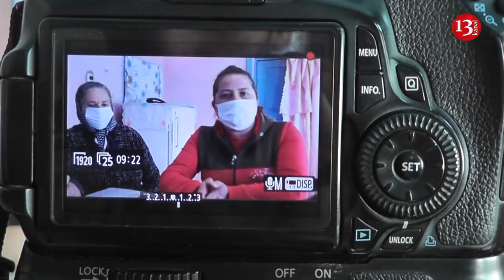"İlkin ləkələnəsi oğlan deyil, YALAN YERƏ AİLƏSİNİN BAŞINA OYUN AÇIR BU ALLAHSIZLAR"-Sakinlər